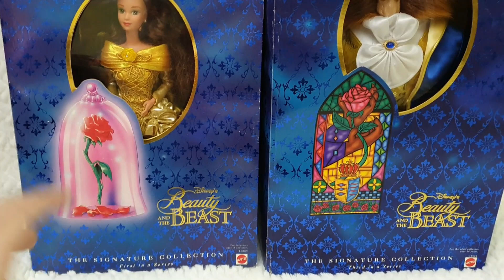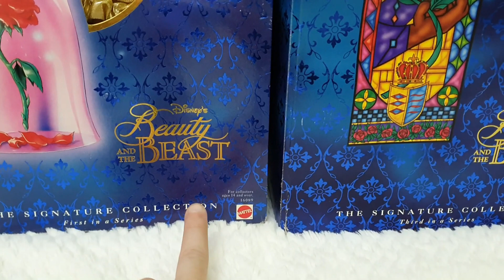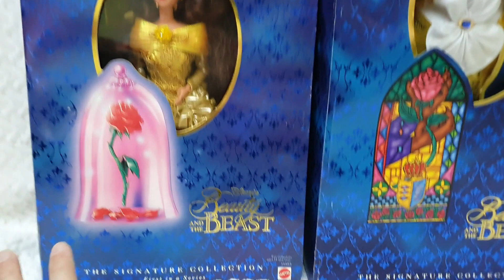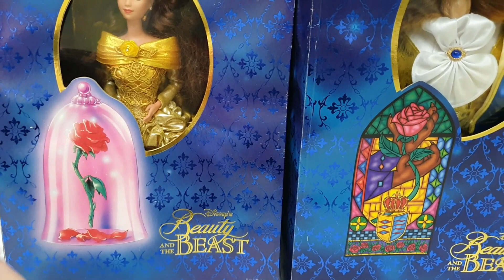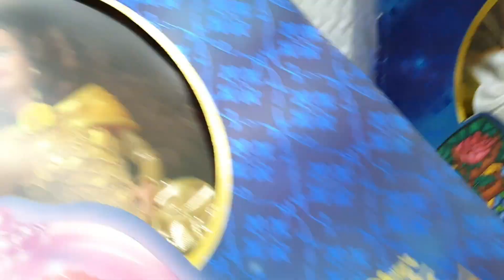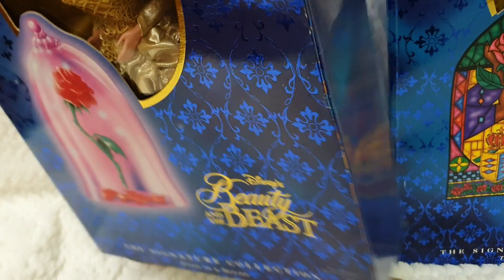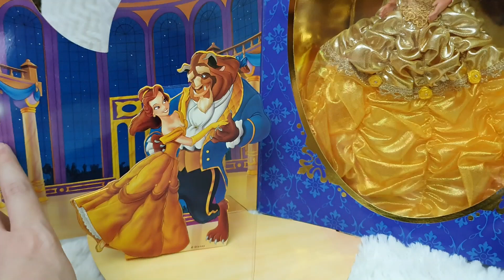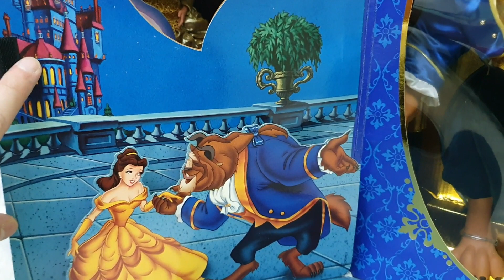✨💖Disney Special & Limited Edition Signature Collection Beauty & the Beast 90s Dolls Unbox Review✨💖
SPANIOL

SPANIOL